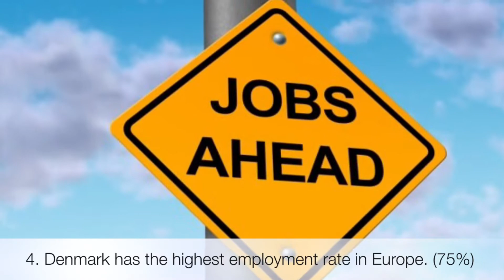10 Denmark Facts!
My 4th video in 4 days! This will be the last video on countries for a while, as I will try to make another '10 Cool Space Facts!' episode and I will be starting my new series, '5 Facts Friday!'.

*Ignore*
Keywords/Tags: Denmark Danes Danish factual things about random did you know Factology facts top 10